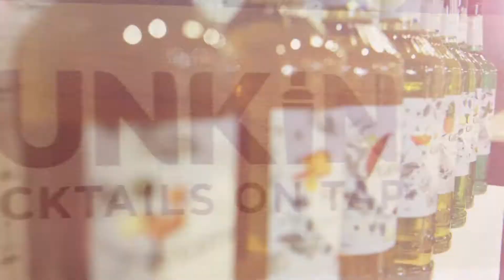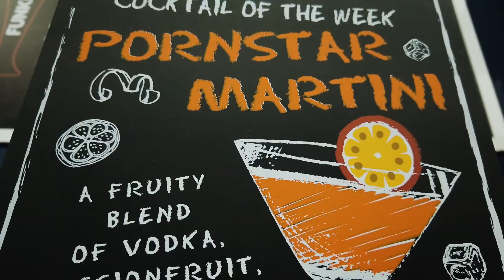Funkin Cocktails On Tap-Tsaknakis Bros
Funkin Cocktails On Tap, promo video by Alexandros Gkikopoulos